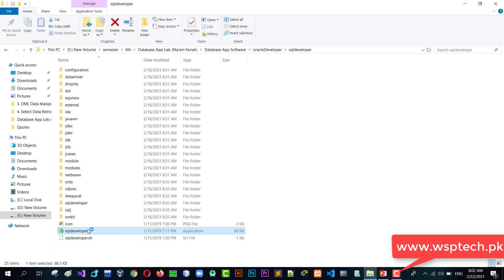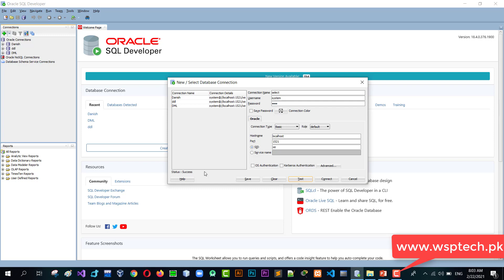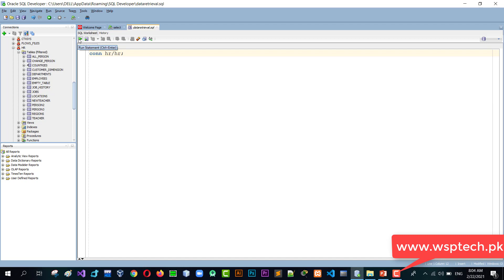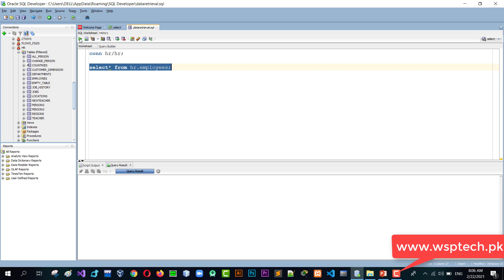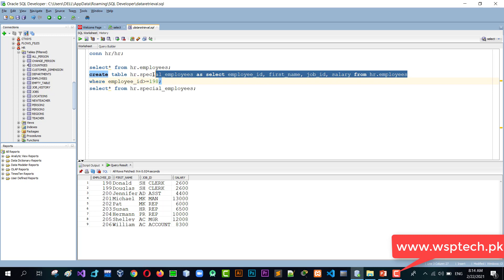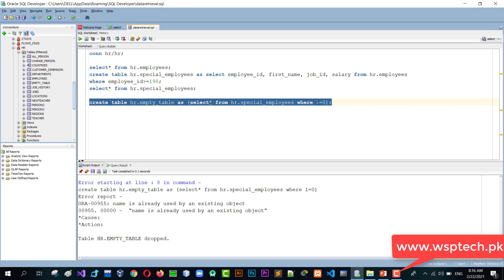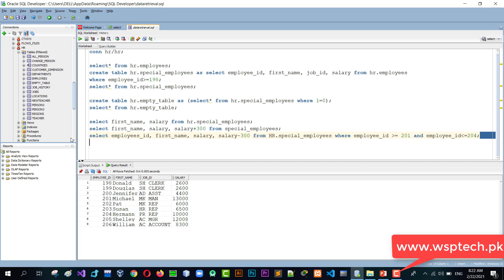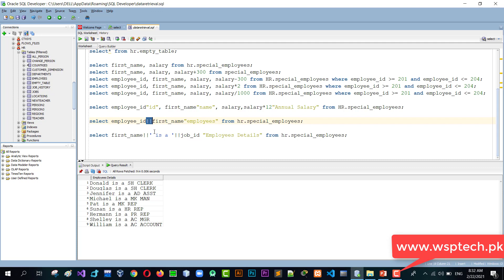Use Arithmetic, Concatenation, Literal in Select (Data Retrieval Language)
In this video these things will be cover given below
1. Simple Select Query
2. Searching data in different Scenarios
3. Select specific columns based on your need.
4. use Arithmetic Operation i.e Addition, Subtraction, Multiplication, Division.
5. Concatenation: Join 2 columns.
6. Literals: add some text or special character between two columns.